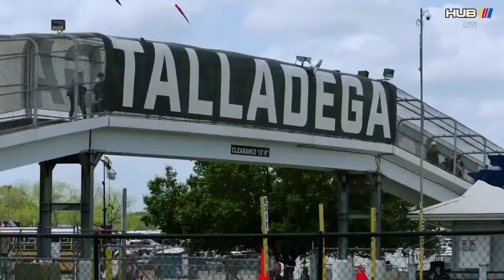Radioactive: Talladega - 'We didn't do anything! We just stayed down there!' | NASCAR ON FOX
Radioactive from Talladega Superspeedway for the NASCAR Cup Series.